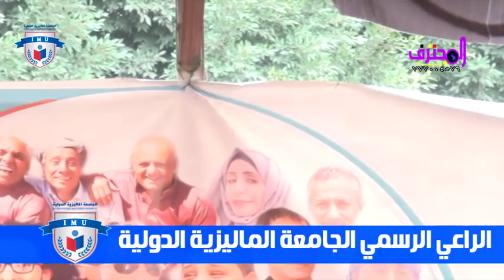"محمود القحصة يغني 'إن جيت لك بالقلب العتقولي حرام وإن جيت لك بصدق ما صدقتني' - 23 أغسطس 2018"